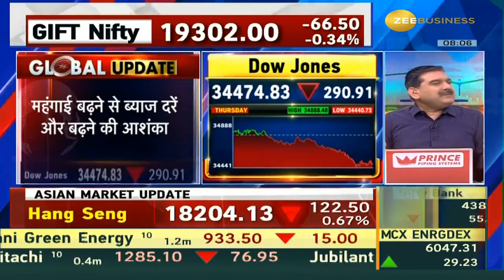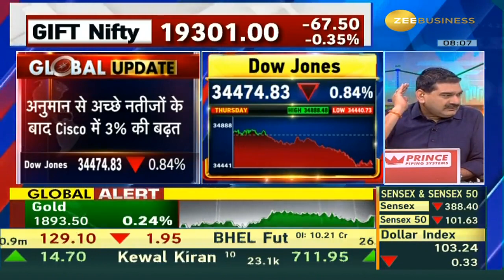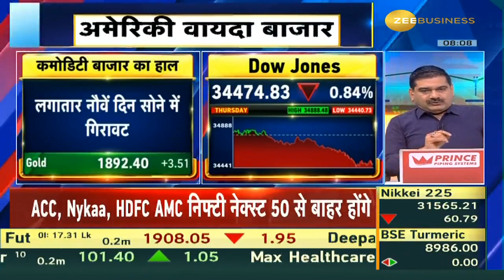Evergrande's Financial Woes Raise Worries for China's Economy ? Analysis by Anil Singhvi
America का मूड बिगड़ा, मुनाफावसूली का Trend?🇺🇸

निवेशक Risky Asset Class से क्यों निकाल रहे हैं पैसा?🫰

Evergrande दिवालीया होने से China को क्या डर?🇨🇳

बाजार में क्यों बरतें सावधानी?❗️